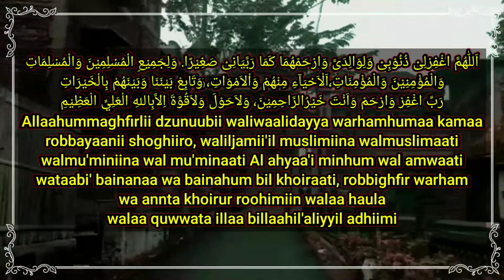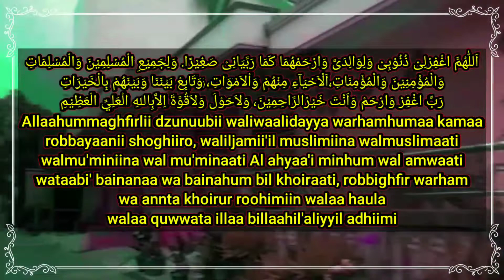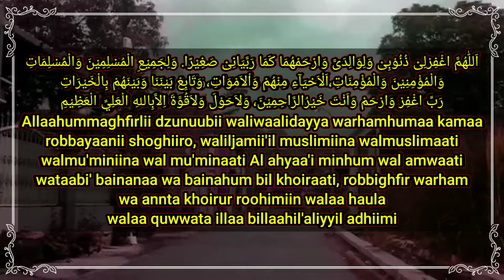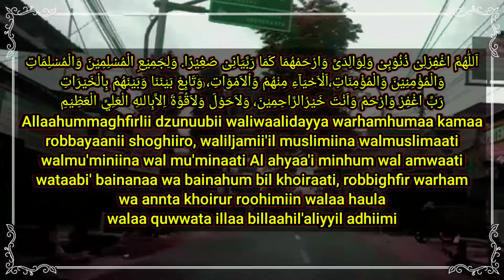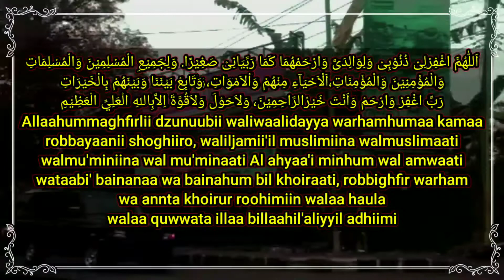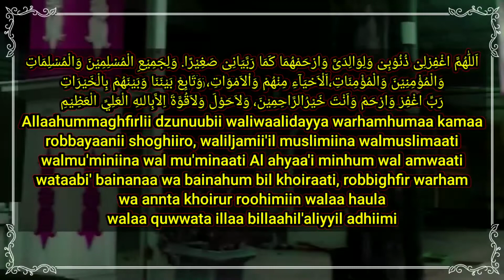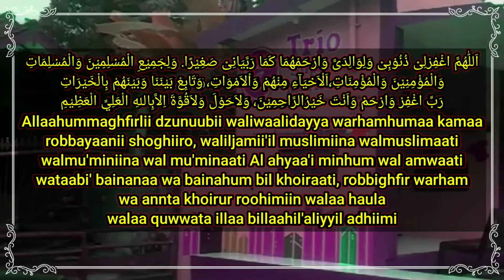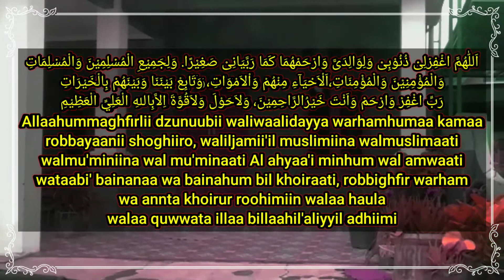Merdu Saat Di Dengar Sore SHOLAWAT Doa Untuk Ayah Ibu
اَللّٰهُمَّ اغْفِرْلِىْ ذُنُوْبِىْ وَلِوَالِدَىَّ وَارْحَمْهُمَا كَمَا رَبَّيَانِىْ صَغِيْرًا. وَلِجَمِيْعِ الْمُسْلِمِيْنَ وَالْمُسْلِمَاتِ
وَالْمُؤْمِنِيْنَ وَالْمُؤْمِنَاتِ،اَلْاَحْيَآءِ مِنْهُمْ وَاْلاَمْوَاتِ، وَتَابِعْ بَيْنَنَا وَبَيْنَهُمْ بِالْخَيْرَاتِ
رَبِّ اغْفِرْ وَارْحَمْ وَاَنْتَ خَيْرُالرَّاحِمِيْنَ، وَلاَحَوْلَ وَلاَقُوَّةَ اِلاَّبِاللهِ الْعَلِيِّ الْعَظِيْمِ

Allaahummaghfirlii dzunuubii waliwaalidayya warhamhumaa kamaa
robbayaanii shoghiiro, waliljamii'il muslimiina walmuslimaati
walmu'miniina wal mu'minaati Al ahyaa'i minhum wal amwaati
wataabi' bainanaa wa bainahum bil khoiraati, robbighfir warham
wa annta khoirur roohimiin walaa haula
walaa quwwata illaa billaahil'aliyyil adhiimi